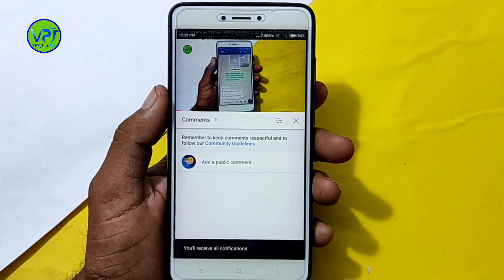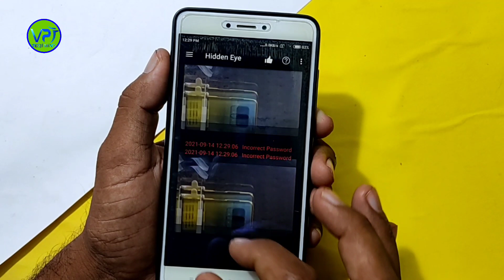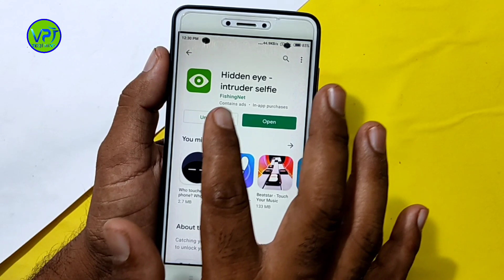फोन में फ्रंट कैमरा है तो यह सेटिंग करके देखो बहुत ही जबरदस्त हैं खुलेगी सबकी पोल best Android trick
फोन में फ्रंट कैमरा है तो यह सेटिंग करके देखो बहुत ही जबरदस्त हैं खुलेगी सबकी पोल

mobile front camera secret magic trick | you should know
hidden secret front camera trick
mobile front camera tricks